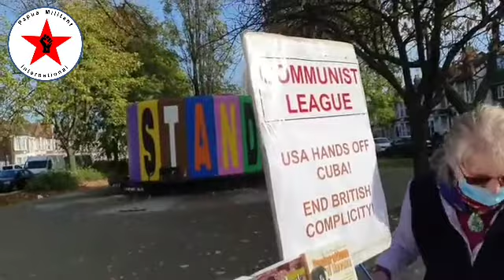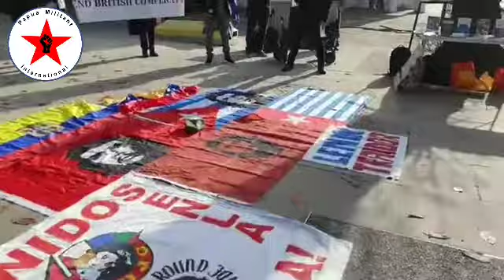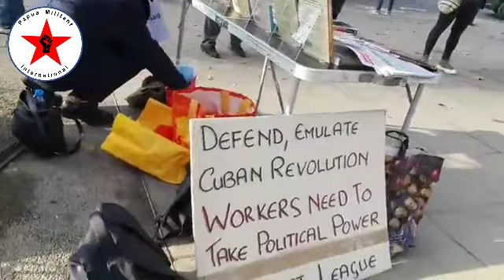Papua Militant join protest USA Hands Off Cuba and Unblock Cuba 7 November 2020 in London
Papua Militant International, join Revolutionary Communist Group - RCG / FRFI, Communist League, Young Socialist, Cleaners and Allied Independent Workers Union (CAIWU), Colectivo Ají, Congreso de los Pueblos, Agenda Internacional de Paz - Londres, Nuevos Horizontes en el Reino Unido, and in personal capacity: Lari Herman, NUJ delegate to Cuba Solidarity Campaign executive, Catalina Veneers, UCU, Yonatan Mosquera, UNISON branch officer.
Collectivo de teatro Macondo will present their sketch "Cuba es un poema libertario".

Static Protest and Speak Out for "USA Hands Off Cuba 🇨🇺  End British Complicity" on this Saturday , 7 November 2020 at Seven Sisters, Tottenham organised by Communist League United Kingdom.